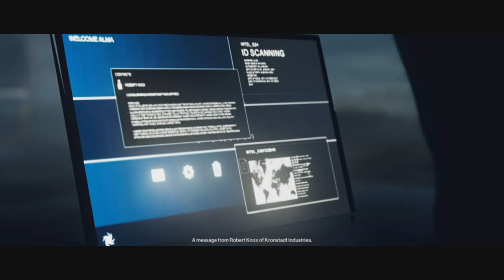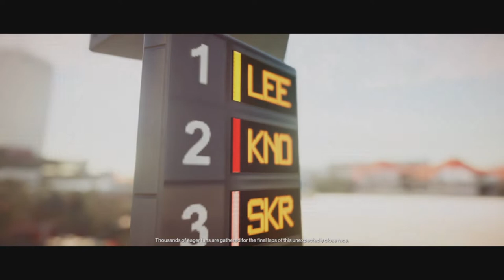HITMAN 2 FULL GAMEPLAY PART 1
games actually pretty good. only a short game unless you buy all the DLC packs. Hitman 2 is the only 1 of the series I've played